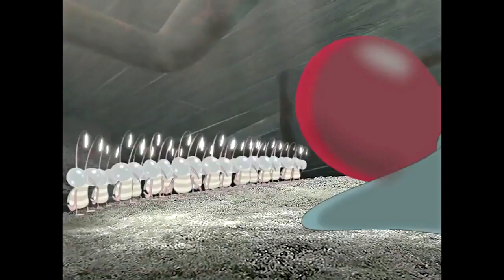Oggy and the Cockroaches Special Compilation # 221 cartoon for kids 2017 HD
Fat good-natured man in the street, the cat Auggie wants only one thing: that no one prevented him tastefully enjoy a quiet and measured life, with its innocent pleasures — delicious food, a TV, a soft puff, which is so comfortable to sleep...
But the poor cat overcome nasty neighbors: three harmful cockroach (Joey, Marky and Dee Dee) permanently poisoned his life cruel jokes. Auggie is a very good natured cat and watch the cartoon about him is a pleasure.